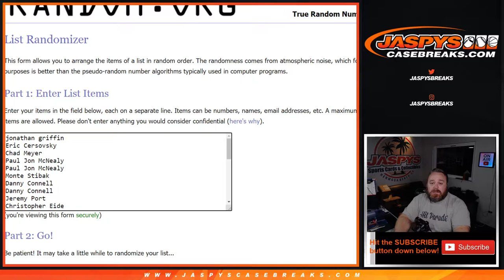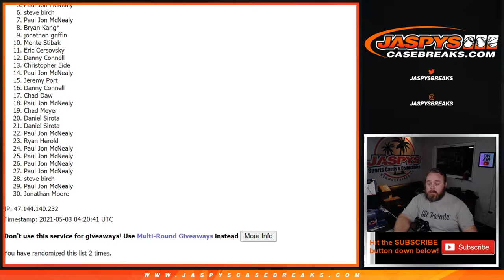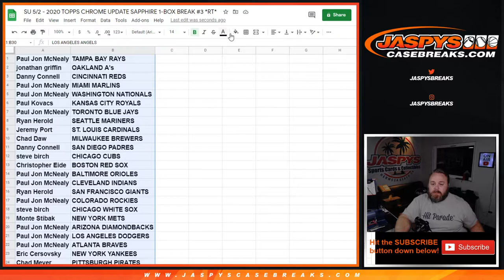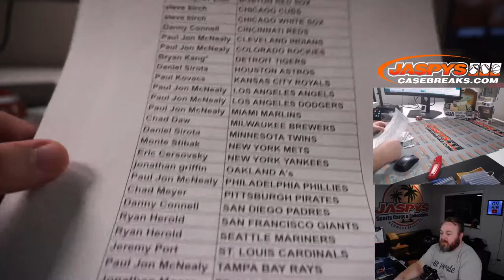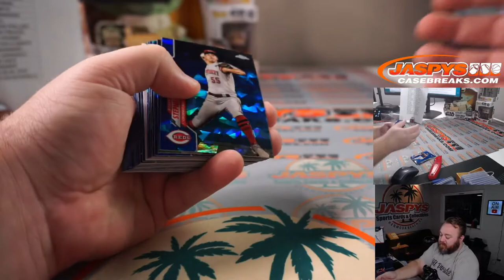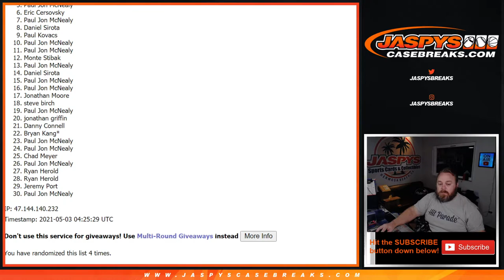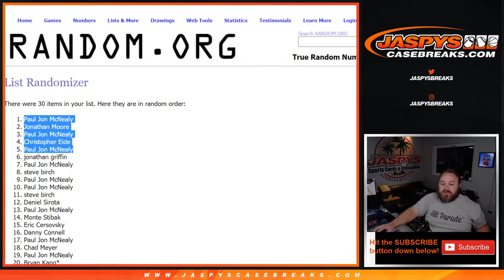SU 5/2 - 2020 TOPPS CHROME UPDATE SAPPHIRE 1-BOX BREAK #3 *RT*